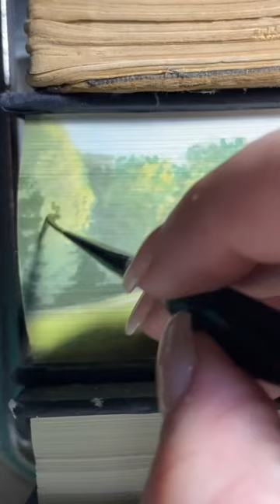Pride and Prejudice fore edge painting part 2 (3rd part coming soon)